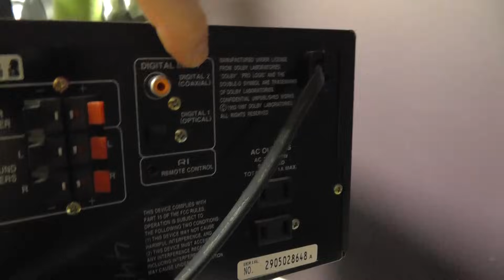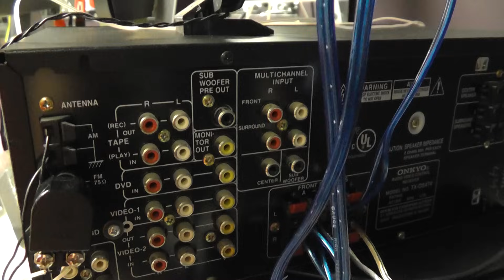How to listen to TV through Stereo Receiver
How to listen to your TV through your stereo receiver.  There are several ways to do this and get it to work so see how with this video. There are ways that are better than others but this will help you.